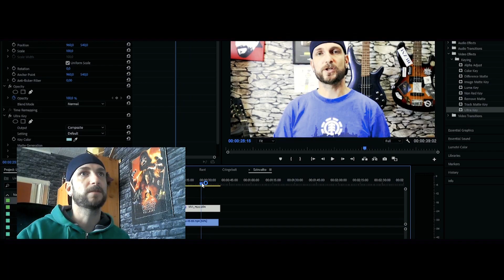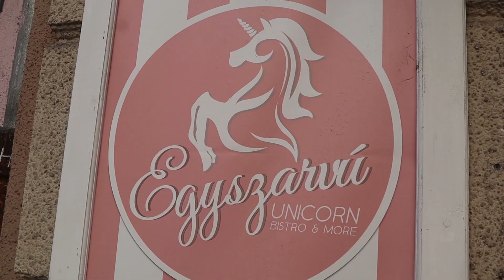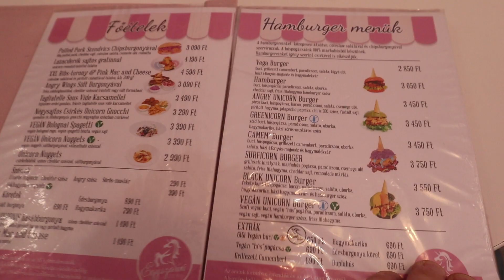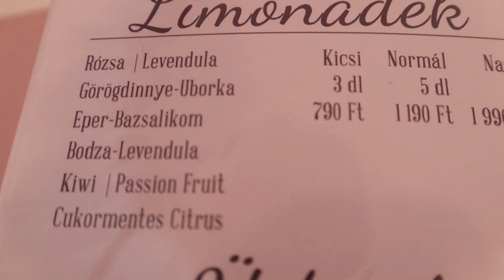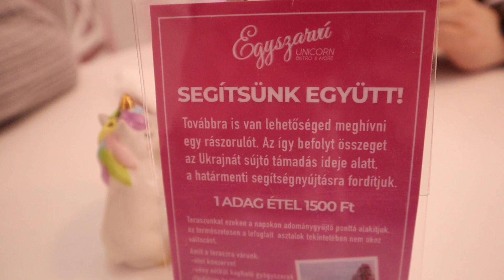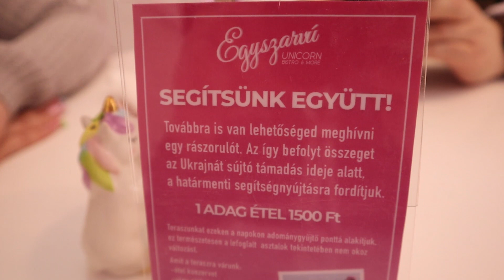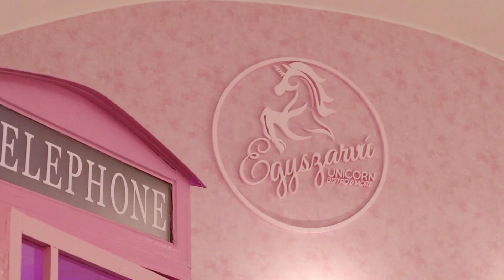ZSHOW TIME ZSOLTIÉK IS SEGÍTENEK - UNICORN BISTRO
unicornbistro.hu

Ha csomagot akarsz küldeni:
Szabó Nil, 2400 Dunaújváros, Dózsa György út 3.